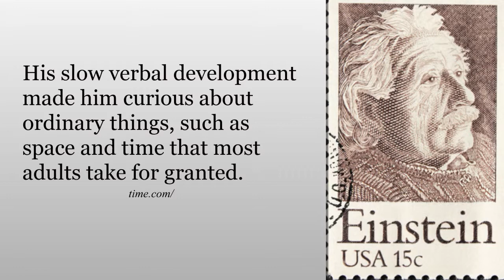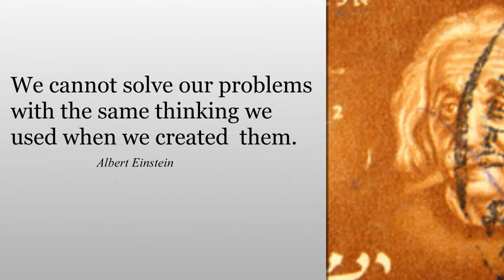Albert Einstein Be In Special Education Today ?